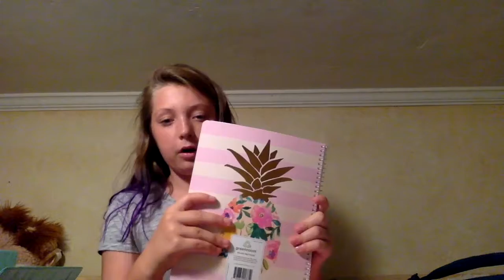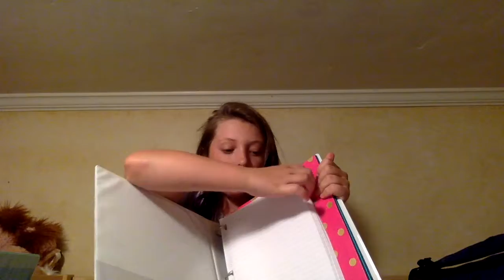back to school haul 2017